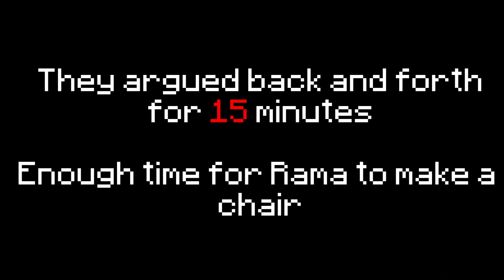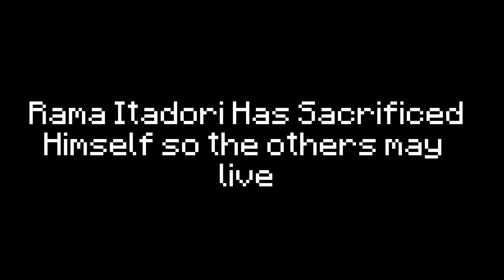BLACK CLOVER GENERATIONS EPISODE 25 FOR FUSIONS HEART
Welcome everyone to the last episode of black clover generations. I do hope you all enjoy it!

NotCoell